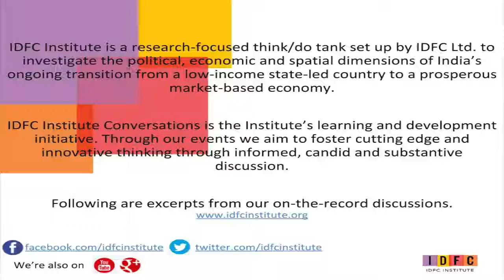Harish Narasappa on Understanding the State of the Indian Judiciary: Interview with Avanti Durani